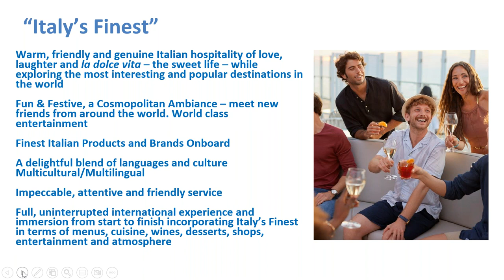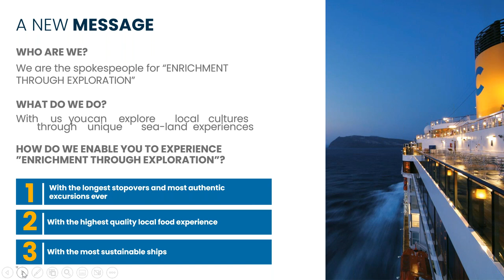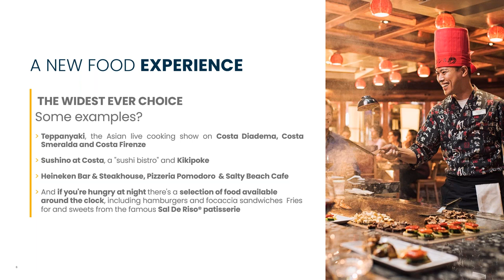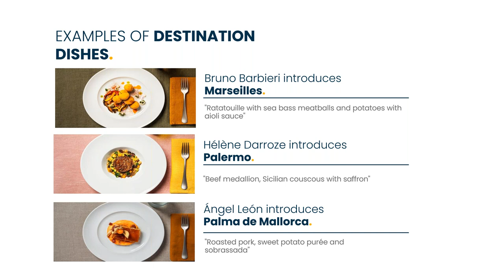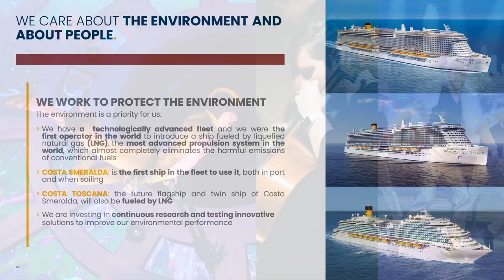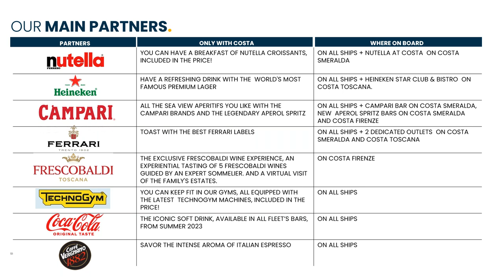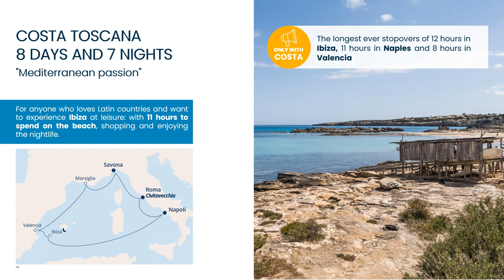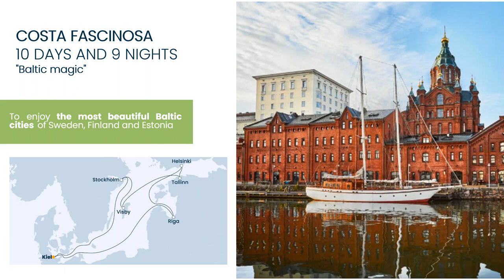The New Costa & New Golf Cruise Packages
Learn about Costa’s new ships, itineraries, shore excursions and dining options as well our exciting new golf & cruise packages available in Dubai and the Mediterranean.